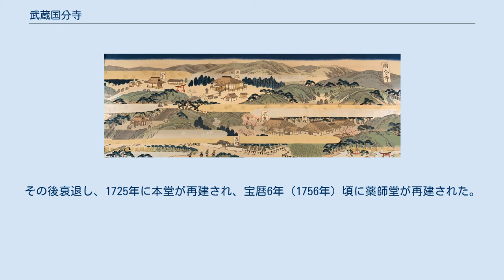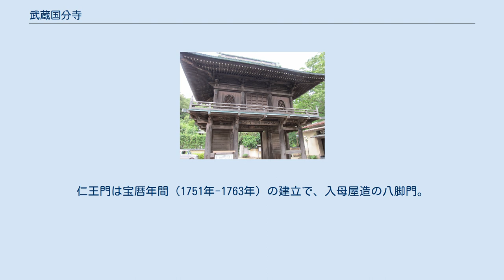武蔵国分寺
武蔵国分寺（むさしこくぶんじ）は、東京都国分寺市にある真言宗豊山派の寺院。
山号は医王山。
院号は最勝院。
 奈良時代に聖武天皇の詔により日本各地に建立された国分寺のうち、武蔵国国分寺の後継寺院にあたる。
創建当時の史跡については武蔵国分寺跡を参照。
 『医王山国分寺縁起』によれば、武蔵国の国分寺は、元弘3年（1333年）の分倍河原の戦いで焼失し、建武2年（1335年）、新田義貞により薬師堂が再建されたという。
その後衰退し、1725年に本堂が再建され、宝暦6年（1756年）頃に薬師堂が再建された。
 薬師堂は、建武2年（1335年）に新田義貞が旧国分寺の金堂跡に建てたことに始まると伝える。
現在の建物は宝暦年間（1751年-1763年）の再建。
安置する薬師如来坐像は国の重要文化財である。
仁王門は宝暦年間（1751年-1763年）の建立で、入母屋造の八脚門。
楼門は米津寺（東久留米市）の楼門を明治28年に移築したもの。
これら薬師堂・仁王門・楼門は、市の文化財に指定されている。
 また境内には「万葉植物園」として、元国分寺住職が昭和25年-38年（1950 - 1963年）の間に万葉集に歌われた植物160種を集めて造った植物園がある。
この植物園は市の天然記念物に指定されている。
 国分寺所有および武蔵国分寺関連文化財の一覧。